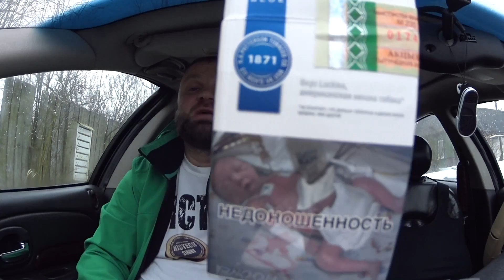LUCKY STRIKE BLUE топ?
Новый король на рынке РБ. А как дела у вашего Лаки?